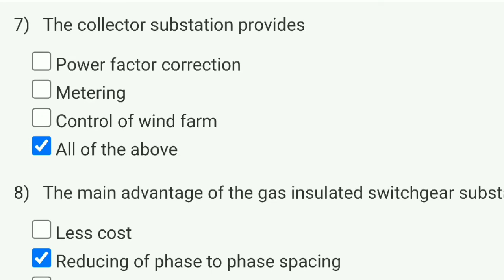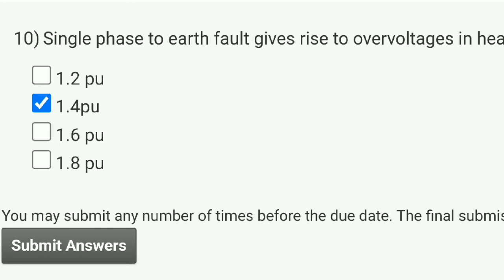Advances in UHV Transmission and Distribution Week 5 Quiz Assignment Solution 2022 | NPTEL 2022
This video is for providing Advances in UHV Transmission and Distribution

This video is made in topic of Advances in UHV Transmission and Distribution